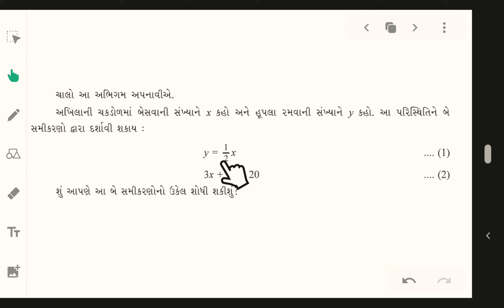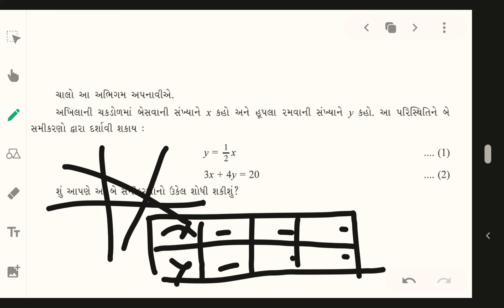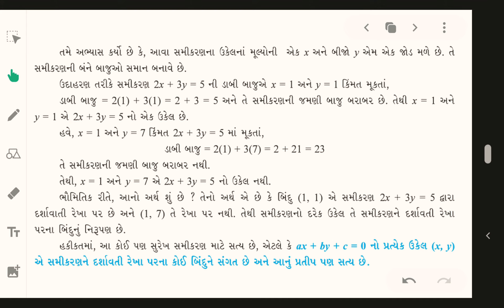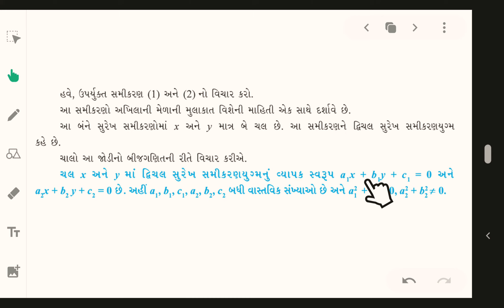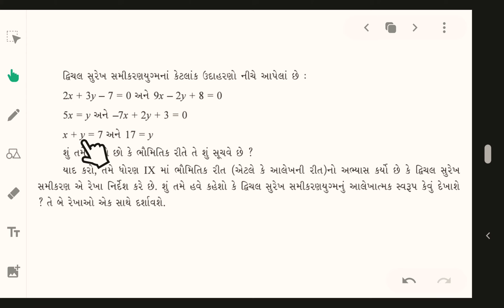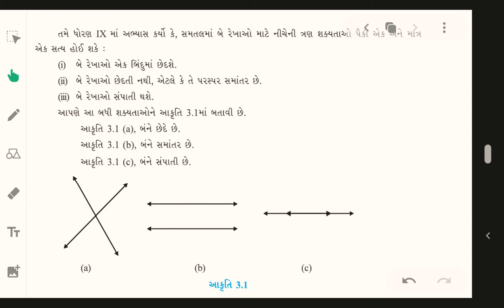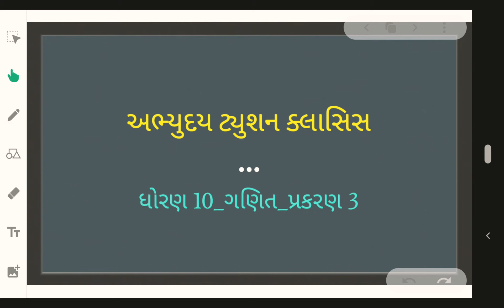ધોરણ 10 ગણિત પ્રકરણ 3 - દ્વિચલ સુરેખ સમીકરણ યુગ્મ _ પ્રાથમિક માહિતી